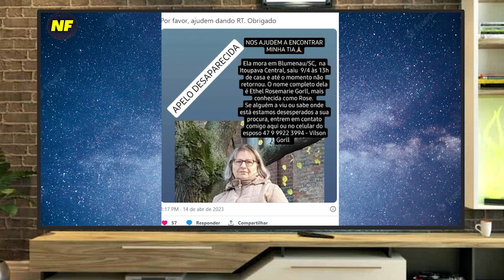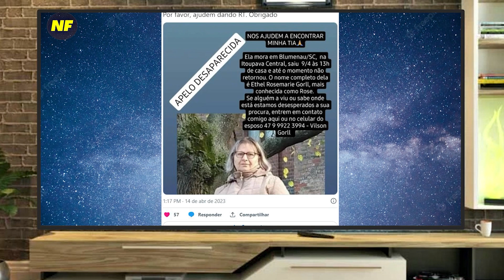CELSO PORTIOLLI PEDIU SOCORRO AOS FÃS, FOTOS DE MARILIA MENDONÇA VAZADAS, GIOVANNA ANTONELLI TRISTE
Ele compartilhou que uma tia dele está desaparecida e a família pediu ajuda para encontra-lá.

A famosa atriz Giovanna Antonelli da Rede Globo, eu a notícia que ninguém queria. Infelizmente, após anos na emissora, a atriz não irá renovar o contrato com a Globo e explicou o motivo.

A família da cantora Marília Mendonça e fãs da cantora se revoltaram após fotos supostamente da autopsia do corpo da famosa terem vazado nas redes sociais e o caso foi parar na polícia...